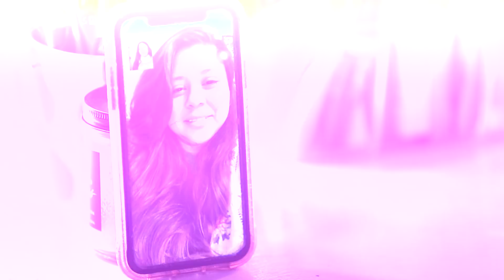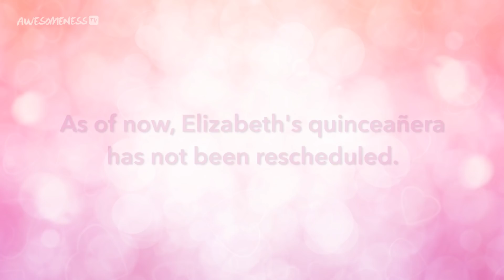revealing my quince dress! | My Dream Quinceañera - Elizabeth EP 2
Elizabeth and her parents need to figure out a new game plan since her quinceañera got canceled. Later, Elizabeth reveals her dream dress to her sister.

Turning 15 is a rite of passage and becomes a major event when having a Quinceañera. There's finding the dress, planning the fiesta, and the list goes on when you are planning the Quince of your dreams!

Supervising Producer: Tara Cole and Kevin Stalker
Producer: Jackie Merry
Director: Jackie Merry, Omid Afshar
Associate Producers: Anais Bergues, Omid Afshar
Line Producer: Vanessa Naive
Director of Photography: Kevin Castro
Camera Operator: Michael Summers
Camera Operator: Nacia Schreiner
Editor: Armir Camangian
Sound Mixer: Rommel Suniga
Production Assistant: Emily Parsons
Production Assistant: Alyssa Rojas